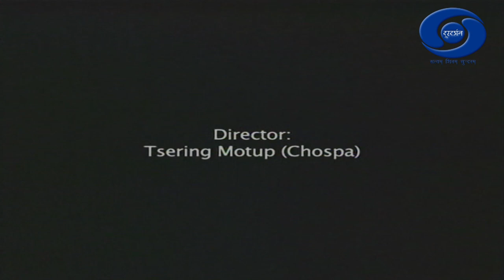Ladakhi Serial Drowa Zangmo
Script by Jigmat Dorjey